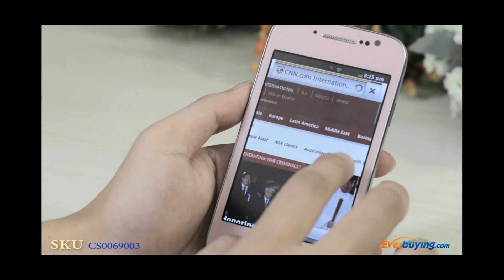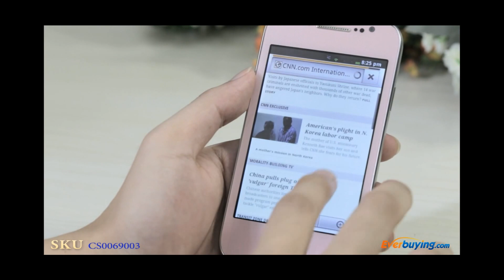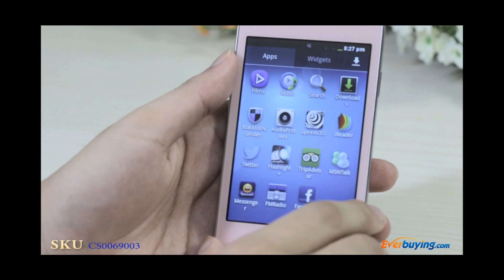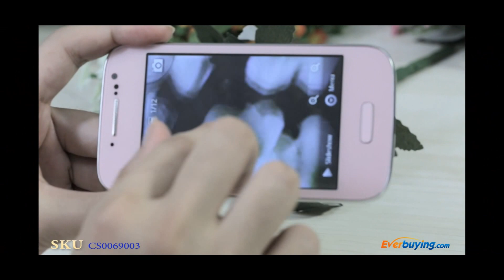4 inch S4 mini Android 4.1 Smart Phone 1GHz Dual SIM From Everbuying.com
Type: Touch screen phone
Color: Pink
OS: Android 4.1
CPU: DMDK4x12 1GHz
Capacitive (2-point) touch screen
Network frequency: GSM 850/900/1800/1900MHz
Dual SIM, Dual standby
Dual cameras (the back one with flash light)
Wireless internet
FM/MP3/MP4/Bluetooth function supported